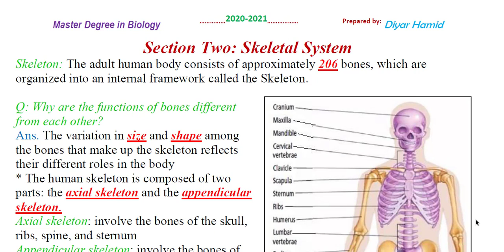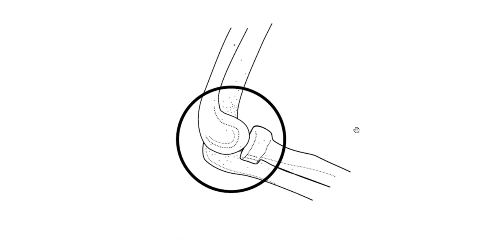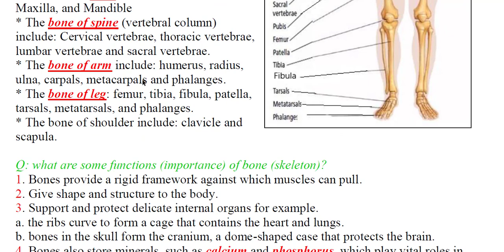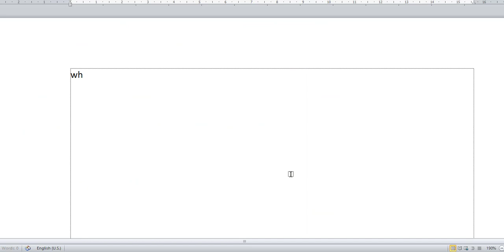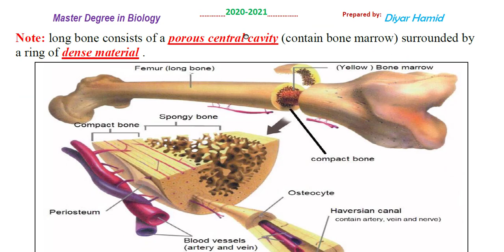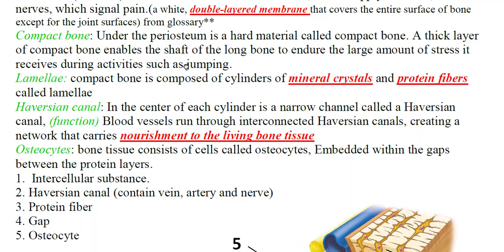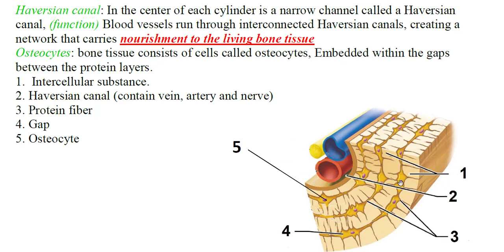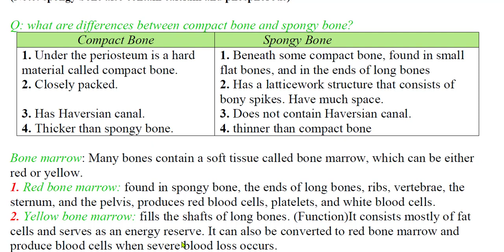chapter one section two lect. 1 (skeletal system anatomy of compact bone)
12th grade biology chapter1-2